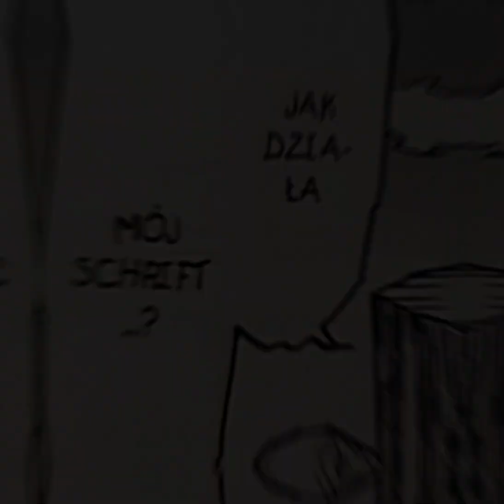20 kwietnia 2023